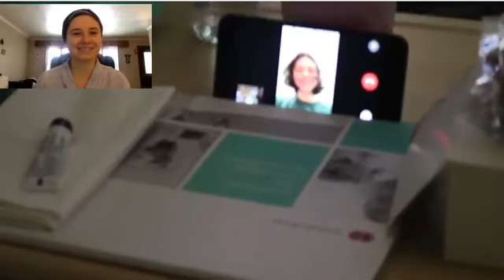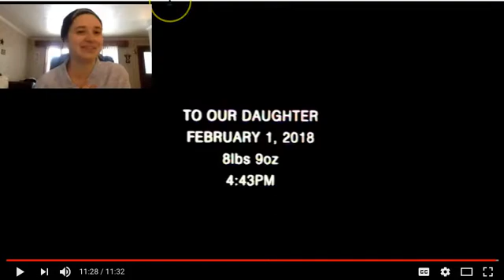Reacting to kylie jenner's baby video!👶🏽👨‍👩‍👧💕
Hi guys long time no see hope you are doing well, heard this video was blowing up on the trending page and thought I would react too it and I actually didn't hate it and I don't hate the kardashians/jenners there drama gets quit annoying to me so I kinda stopped following them.. hope you guys are having a great day and more videos coming up real soon, love you xoxo.